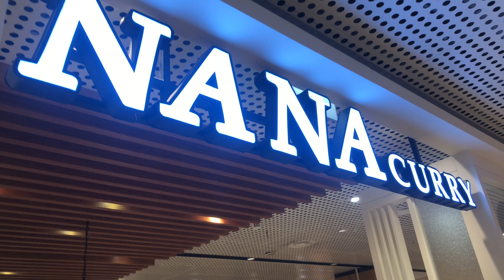singapore cafe ☕️ cafe hopping @ Thomson Plaza @ NaNa curry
Cafe hopping